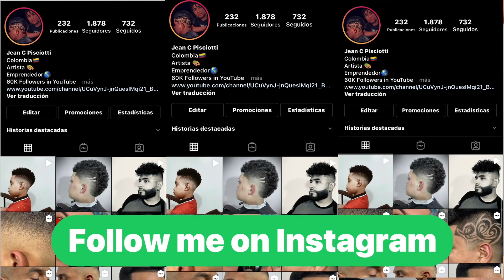COMO REALIZAR DIBUJOS EN EL CABELLO VIDEO COMPLETO *ÉPIC TRANSFORMATIONS* 🔥🎭2021 exótico Barbers🔥